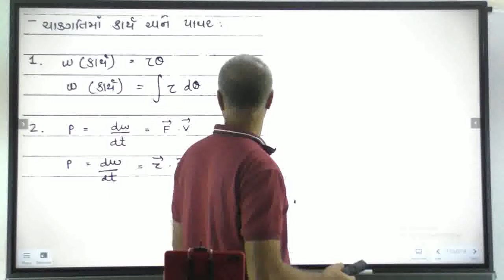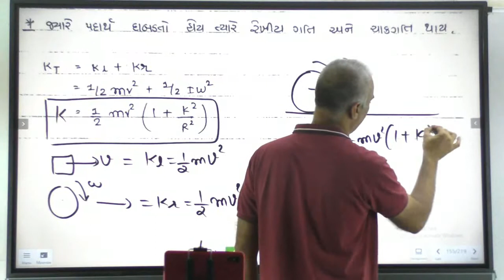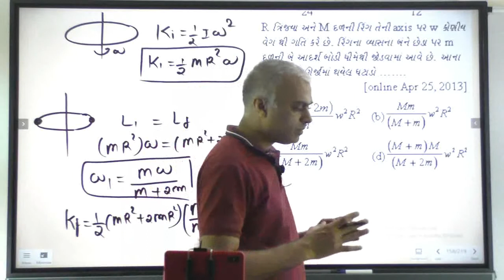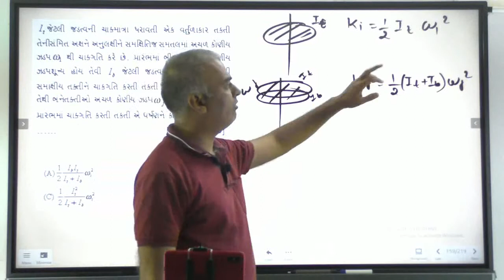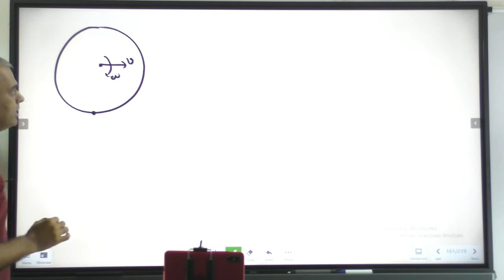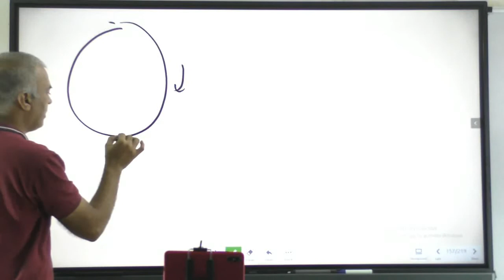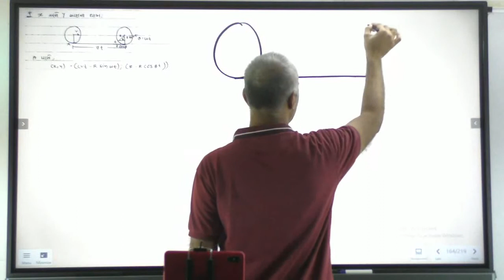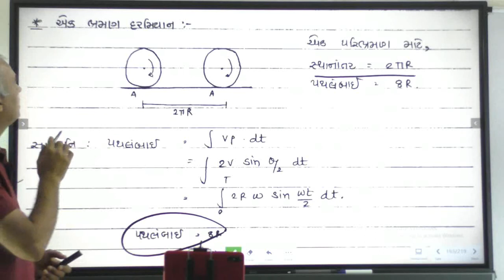rotational motion neet 10